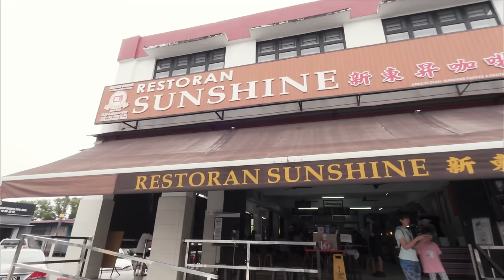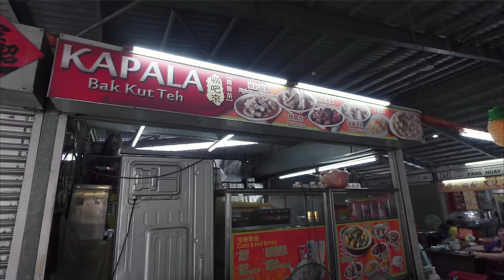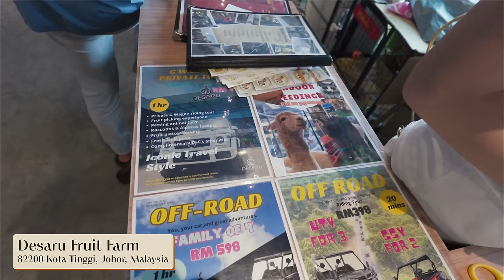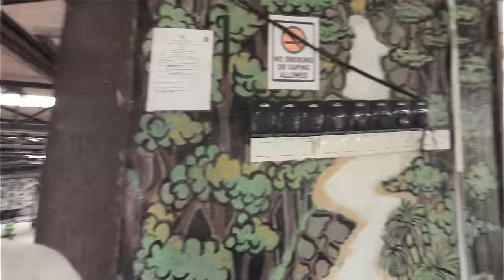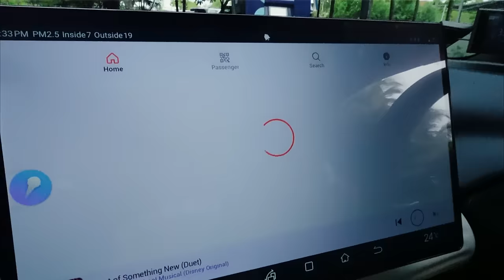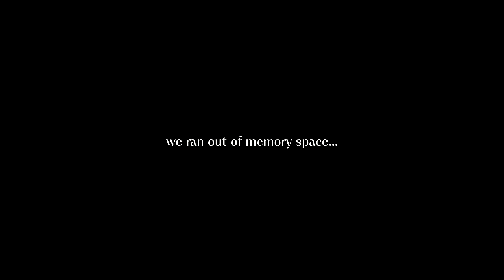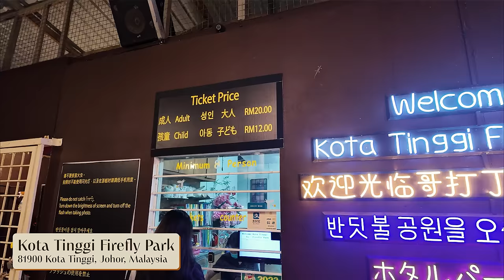Cheap SEAFOOD and a PETTING ZOO in Desaru?!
We took our EV on a 3D2N road trip from Singapore to Desaru! We always wanted to explore more of Malaysia so we decided on Desaru as our first stop! Thanks to your reccos, we ate lots of good food, visited a petting zoo and went to a firefly park!!!

Do let us know your recommendations of other places in Malaysia we can explore for our next road trip in the comment section!

Much love,
John & Pat

00:00 Road trip to Desaru!
02:07 Breakfast @Restoran Sunshine
03:21 Our EV experience
04:40 Lunch @KAPALA Bak Kut Teh
05:48 Road Trip shenanigans
06:57 Desaru Fruit Farm
10:15 John's Disneyland: Desaru Mini Zoo
14:17 Yard & Co.
14:59 Charging Karaoke Session
16:04 Nelayan Seafood By The Coast
18:18 Kota Tinggi Firefly Park
19:41 Back to JB